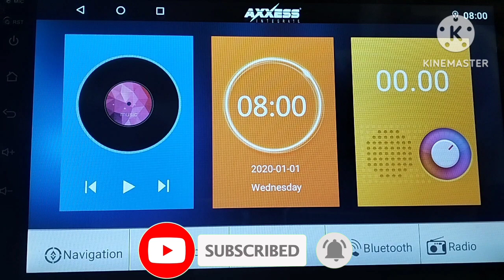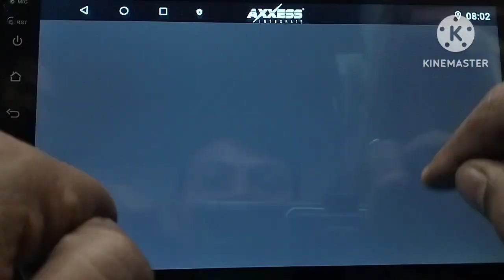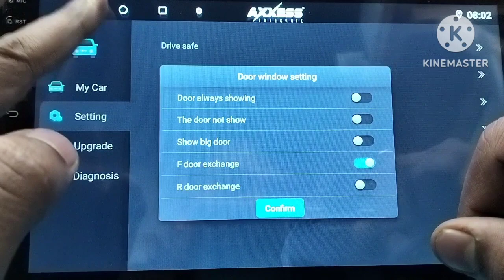Door setting in Android Car stereo. How to set Door information in T5 Android head Unit. Door info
Learn How to set Door information in T5 Android Car player. If Door not open in Right way then how to fix these types of problems. If drive Door open but screen show Passenger Door or back Door.

Door setting in TS7 Android head unit.